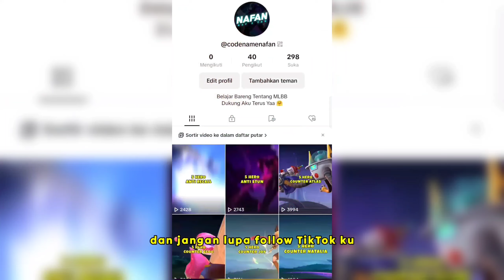KESALAHAN FATAL USER ARGUS PEMULA - Setelah Nonton Auto Pro Anti Blunder !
Hai hai
Siapa nih yang pake Argus dan masih sering kalah-kalahan? Padalan hero ini beneran gak terkalahkan, bahkan dari fase early game. Kek maju selama ada skill ulti, semua musuh mah udah pasti auto lari gak siu cuy?
Cuman masih banyak banget yang blunder fatal menggunakan hero satu ini.
Nah disini gw bakalan spill nih kesalahan-kesalahan fatal para user Argus pemula, dan cara mengatasinya juga.

So? simak sampai habis ya!

K-391 - Earth
Wariyo - Mortals